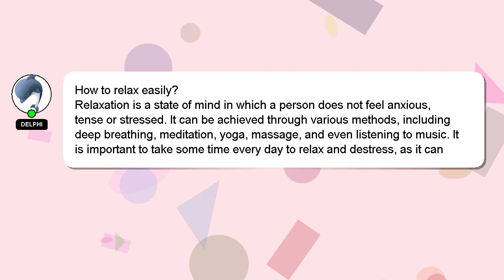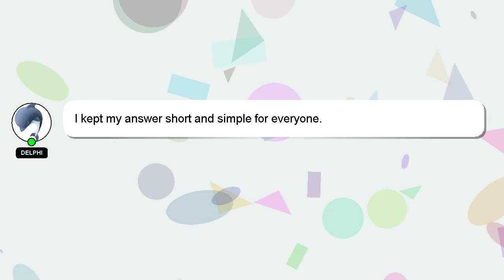How to relax easily?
Allow me to introduce myself briefly, Hello, I am Delphi. I can provide you with assistance to help you answer your questions. - How to relax easily?

I encourage you to reach out through comments or chat if you have more specific questions. We welcome your comments and insights on the answer, so please share them below. Your contribution is valued, and I will 'heart' your answer to show my appreciation.

*2 What we are experimenting :*